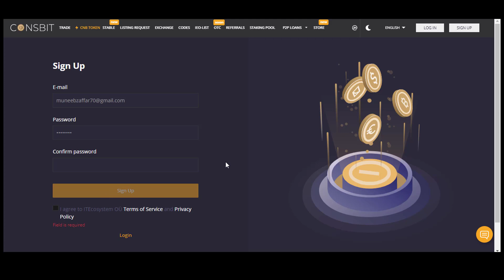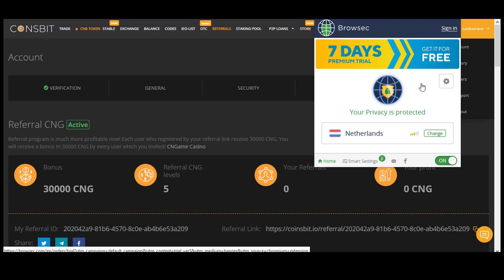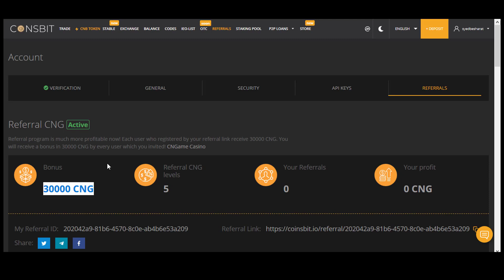300$ CNG and The Unknown coin on Coinsbit Must Join | Crypto Free Airdrop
300$ CNG and The Unknown coin on Coinsbit Must Join | Crypto Free Airdrop